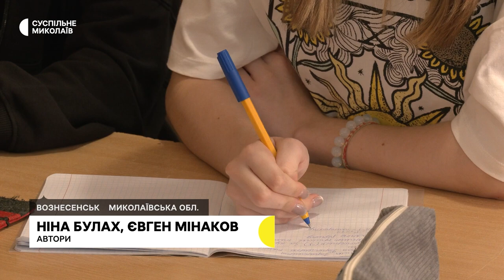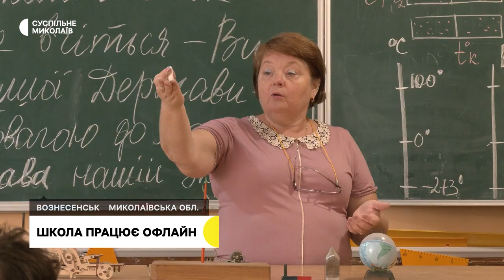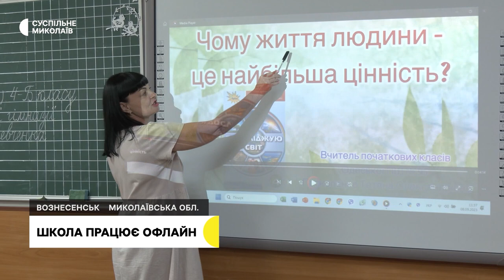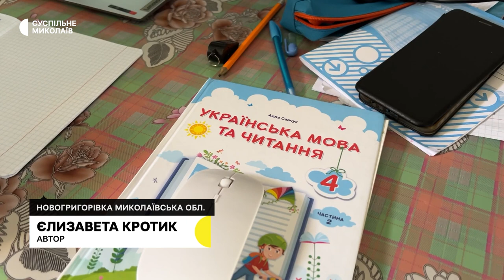Офлайн навчання, збереження історії, "єВідновлення" | 14.09.2023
00:00 - Анонс
00:34 - Оперативна ситуація в регіоні
00:58 - Обстріли громад Миколаївщини
01:14 - Компенсація власникам приватних будинків
03:35 - Школа працює офлайн
08:08 - Нюанси навчання онлайн
11:40 - Фіксують пошкодження споруд культури
14:16 - Погода у регіоні